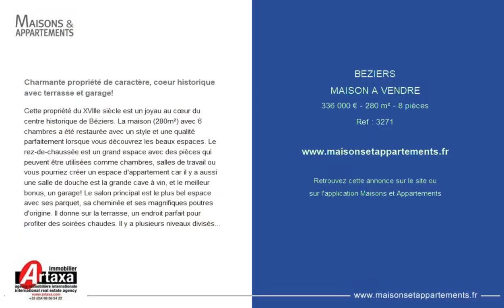BÉZIERS - MAISON A VENDRE - 336 000 € - 280 m² - 8 pièce(s)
Référence : 3271

Charmante propriété de caractère, coeur historique avec terrasse et garage!

Cette propriété du XVIIIe siècle est un joyau au cœur du centre historique de Béziers. La maison (280m²) avec 6 chambres a été restaurée avec un style et une qualité parfaitement lorsque vous découvrez les beaux espaces. Le rez-de-chaussée est un grand espace avec des pièces qui peuvent être utilisées comme chambres, salles de travail ou vous pourriez créer un espace d'appartement car il y a aussi une salle de douche est la grande cave à vin, et le meilleur bonus, un garage! Le salon principal est le plus bel espace avec ses parquet, sa cheminée et ses magnifiques poutres d'origine. Il donne sur la terrasse, un endroit parfait pour profiter des soirées chaudes. Il y a plusieurs niveaux divisés qui mènent à deux grandes chambres, une salle de douche et le maître au sommet avec sa salle de bains moderne et son dressing. Venez voir cette maison, c'est un endroit unique et spécial qui n'attend que vous!

Cette annonce vous est proposée par l'agence ARTAXA IMMO

|2289461|